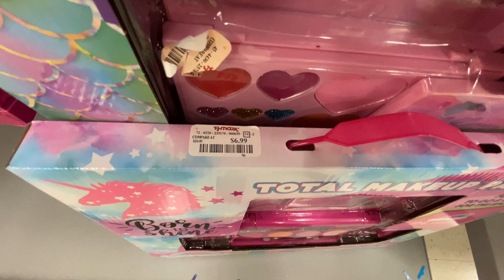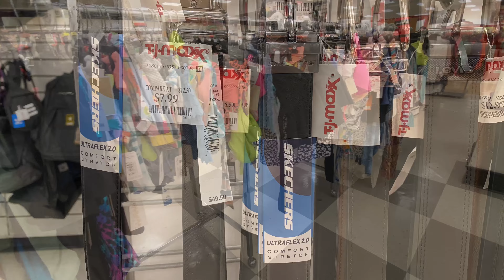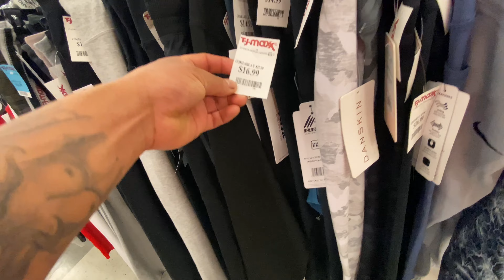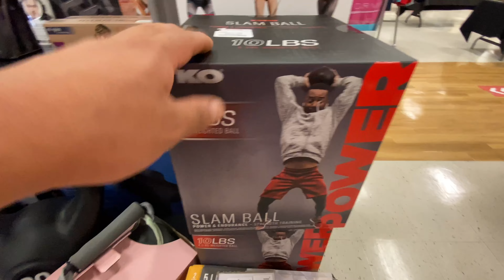Visité Tj Maxx la Tienda Más Barata de USA🔥🇺🇸